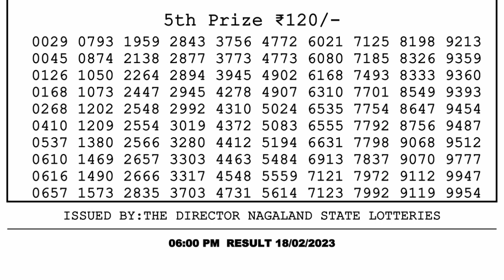Nagaland Lottery Sambad Live 6pm 18.02.23